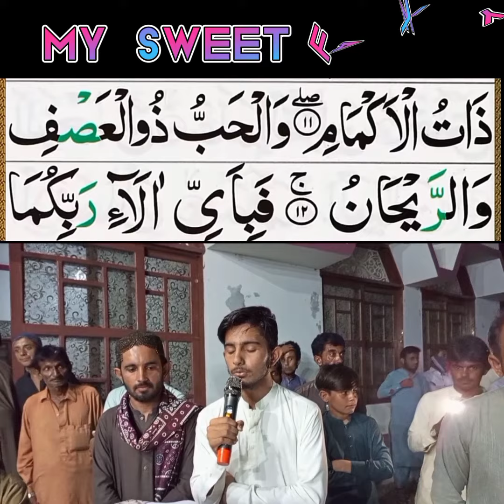Hafiz Junaid Keerio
MASHA ALLAH JAZZAKALLAH Hafiz junaid Read The Best Quran Pak Of ALLAH Sureh Arahman